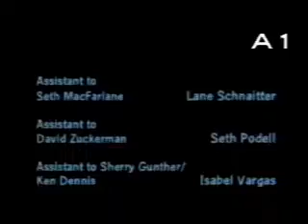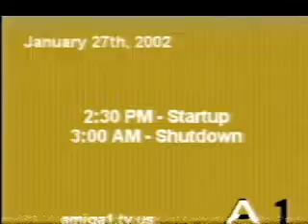(Logo Concepts Never Released) A1 (Amiga One) - Signoff (2002)